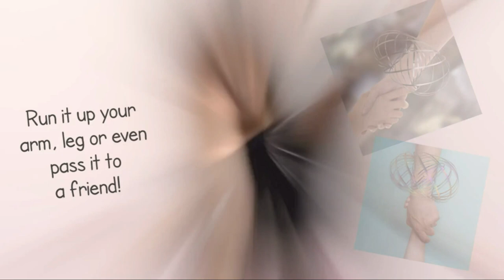Top 5 Kinetic Gadgets That Will Change Your Life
Speks Geode Magnetic Fidget
KB Collection Sand Picture
Atellani Square Wave
Teacher's Choice Flow Ring
Desk Fidget Toys for Kinetic Toy